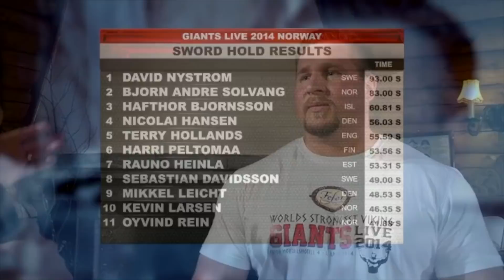Who wins the 80 pound "SWORD HOLD" - David or Goliath? a STRONGMAN BATTLE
EVENT 1:    SWORD HOLD  at the 'World's Strongest Viking'
Who can hold  up a 35kg/77lbs sword  for the longest time? World's Strongest Man Athletes battling include -  Hafthor Bjornsson of Iceland, Terry Hollands of England. David Nystrom of Sweden, and Bjorn Andre Solvang  of Norway.

Enjoy a look back at the 'Giants Live' World's Strongest Man Qualifier in Fefor Norway (in 2014)

Athlete pairs in the 1st Pair,  A Sweden vs Norway battle of:
    - -David Nystrom v Bjorn Andre Solvang.

2nd Pair, are two v tall men, who both weigh in over 400lbs at this contest and go head to head in the second pair - doing an event that isn't really suited to them (longer arms)
     --Hafthor Bjornsson v Terry Hollands

. The Sword Hold certainly gave the Hotels guests an amusing evening to say the least - and it was also the moment David Nystrom - a good Swedish Bench Presser and Log Presser - showed he was capable of going further in strongman and did. David competed in World's Strongest Man later that year.